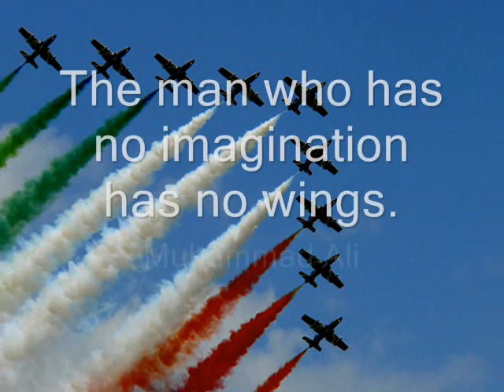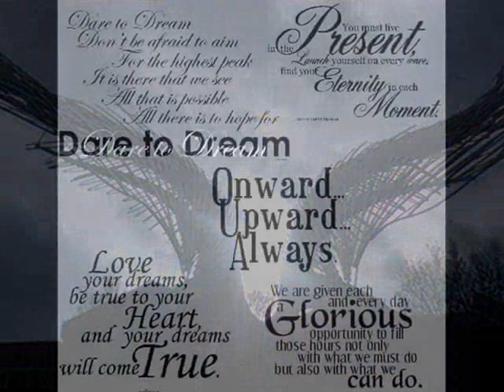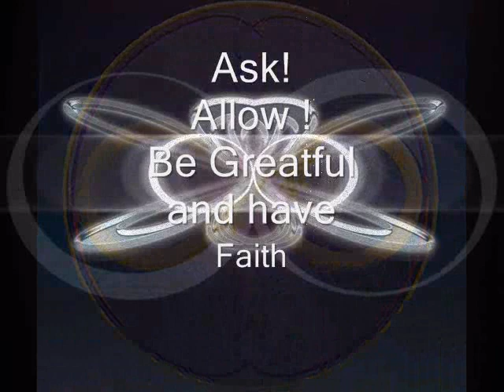The Keys Secret Visualization from Vincent Maxx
From the creator of The Keys Manifesting Wealth, world renowned stage hypnotist and life change expert Vincent Maxx offers this Secret visualization tool for manifesting the life of your dreams. Motivate your spirit.

Vincent Maxx